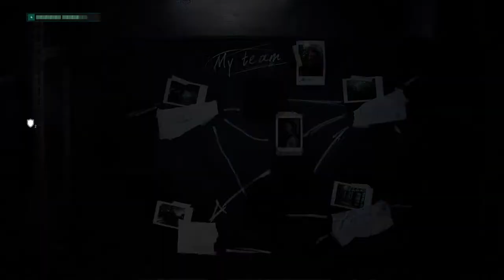Chernobylite, Episodio 14 Treinamento e Roubo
Tentamos o Roubo, Mas Algo Inesperado Aconteceu